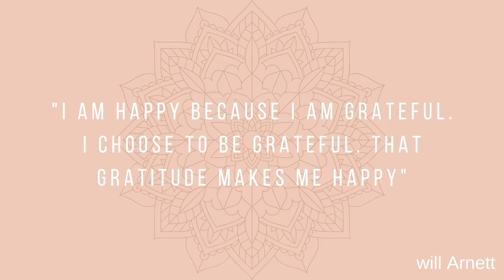GRATITUDE DAY 4 - Choosing Gratitude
Welcome to Day 4 ~ Choosing Gratitude. Let’s move together as we choose to wear the lens of gratitude.

If you feel like you need a warm up don’t forget to check out the warm up video on this channel.

As always this video is intended to guide you through a yoga practice, but everything offered is a suggestion. Remember to listen to your body and make the practice what you need!

Xoxo,
Kate

Facebook Yoga with Kate Jones

*** REMEMBER***
Yoga With Kate recommends that you consult your physician regarding the applicability of any recommendations and follow all safety instructions before beginning any exercise program. When participating in any exercise or exercise program, there is the possibility of physical injury. If you engage in this exercise or exercise program, you agree that you do so at your own risk, are voluntarily participating in these activities, assume all risk of injury to yourself.